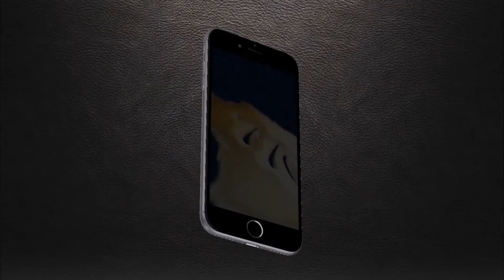Youd Chevat N°3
Rav Mellul